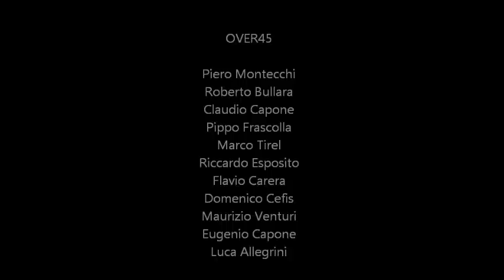Nazionale Italiana Over45 Campione del Mondo 2011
Mondiali Fimba Maxibasketball 2011 Natal - Brasile